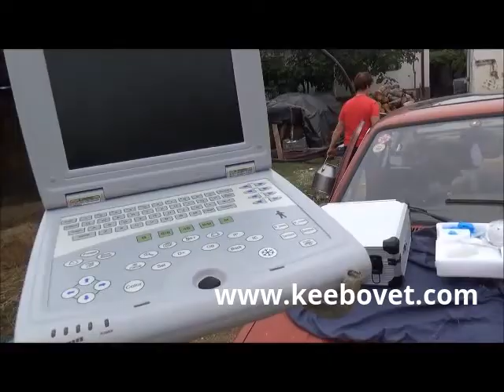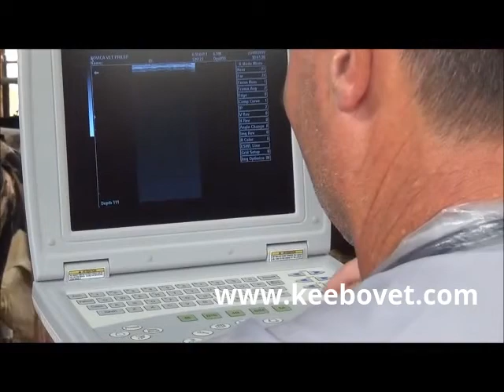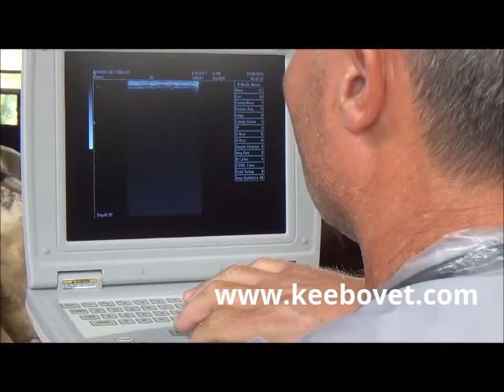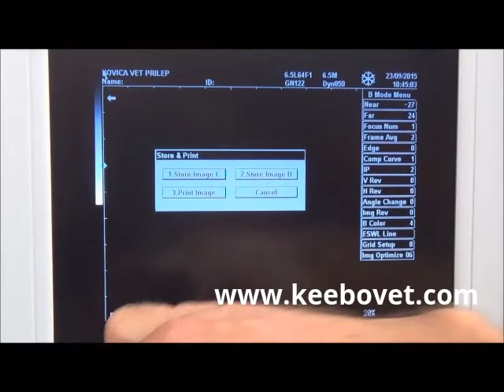Notebook Ultrasound Scanner used in 2 month Pregnancy Detection in Cow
Used laptop  Ultrasound KX5000V by Keebomed.com